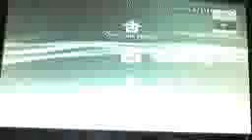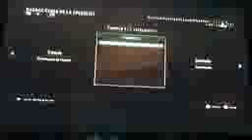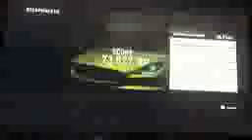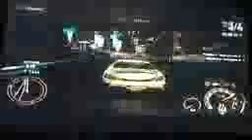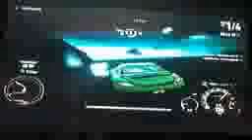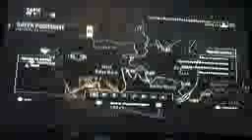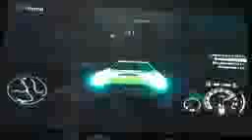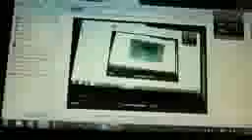need for speed rivals test et premier gamplay pilotesiphone